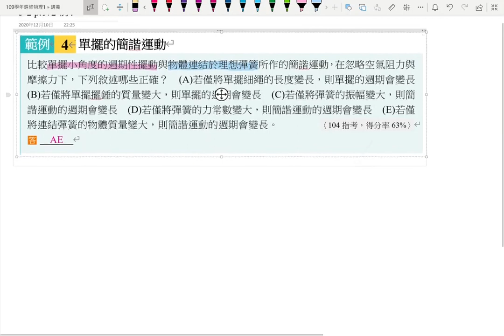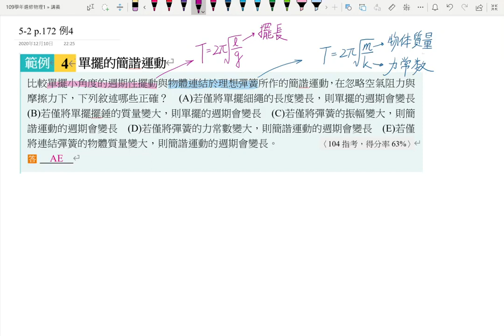5-2講義p185 例5